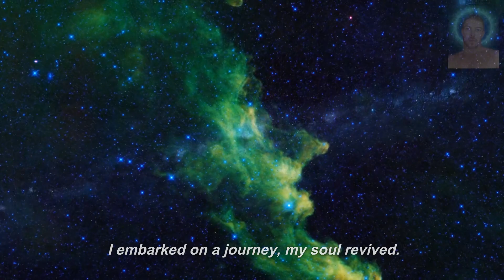The Mystic’s Dream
In shadows deep, my soul did dwell,
yearning for the light's beguiling spell,
a silent longing, a tale to tell,
through the depths of inner self, I fell.

Through darkest nights, where anguish thrives,
where broken dreams and sorrows strive,
undaunted by the fear that arrives,
I embarked on a journey, my soul revived.

Trials untold, like tempests fierce,
challenged my spirit and left it pierced,
yet in the depths of my soul, I searched
for treasures unblemished, a vision unrehearsed.

Within the labyrinth of my own mind,
I sought answers that I could finally find,
guided by an inner voice, patient and kind,
I unraveled mysteries, the truth unconfined.

For in this journey, I came to behold,
a hidden realm, where secrets unfold,
a sanctum of wisdom, shimmering gold,
where my soul's story in beauty is enrolled.